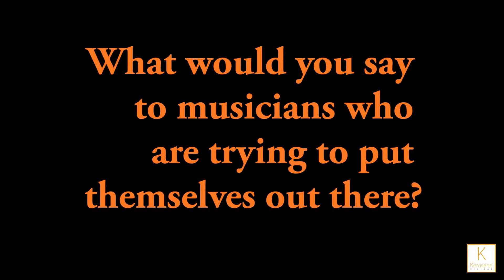In Conversation With Mad Orange Fireworks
Michael Antony Dias, Kaushik Kumar and Deepak Raghu of Mad Orange Fireworks get candid on camera in a conversation that started with uncles being picky to fan favorite song to a surprise visit from a truck.